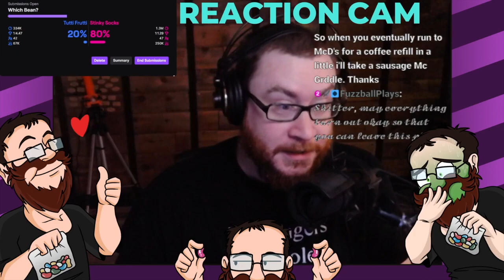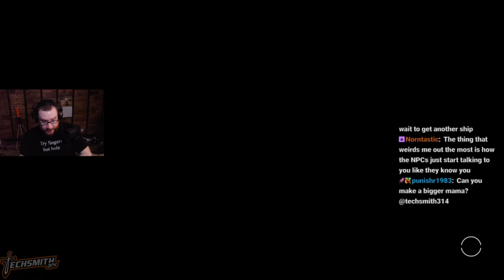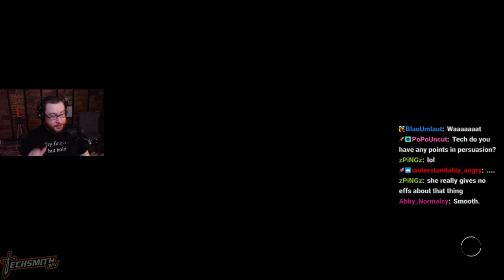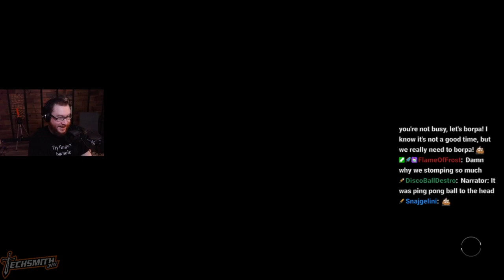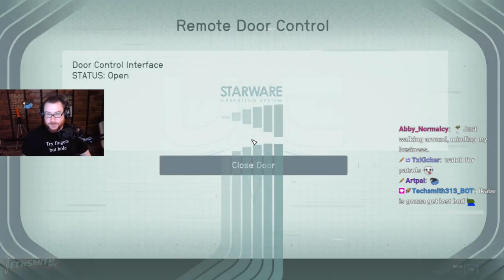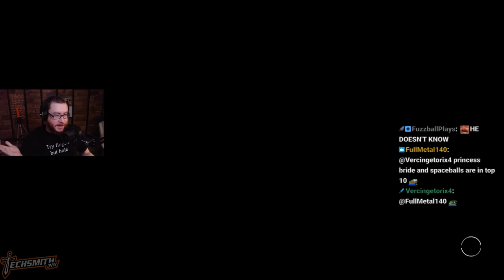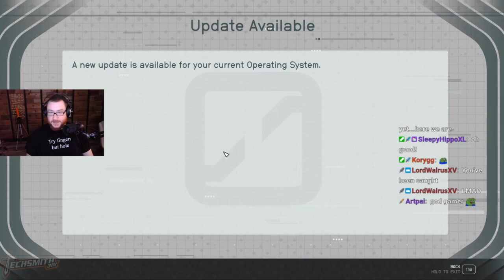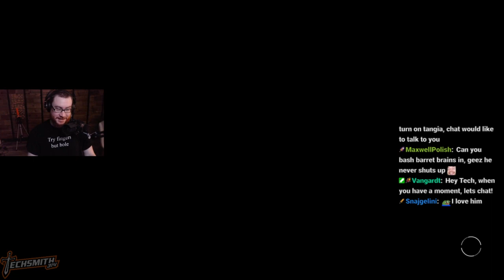TS314 Archive: Star Tech: Episode 4 [09-19-23]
This VOD was originally streamed on September 19th, 2023, by Techsmith314 on his Twitch channel. Originally titled "Star Tech  Episode 4".